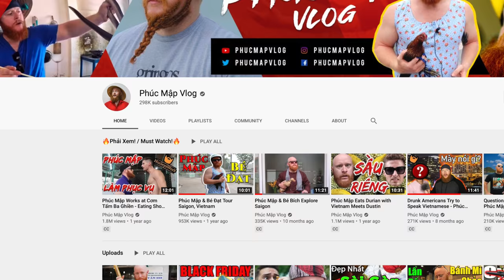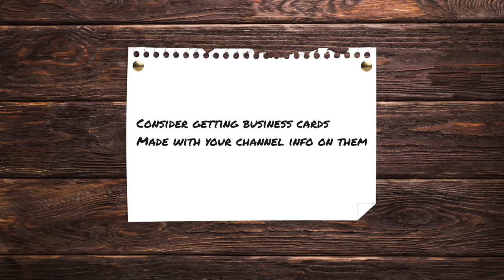Tips for VLOGGING IN PUBLIC | with Phúc Mập Vlog | CREATOR TALK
In this first edition of Creator Talks, successful vlogger Phúc Mập of Phúc Mập Vlog will give some pointers and tips on how to feel more comfortable with vlogging in public. This is something I've struggled with for awhile. Recording myself in public just seems awkward to me. Phúc Mập eased my mind, and hopefully he'll do the same for you. Phúc Mập is someone who doesn't shy away from uncomfortableness. His videos often have him in embarrassing/uncomfortable situations, yet he has been able to disregard negative thinking and external influences and has grown his channel to nearly 300,000 subscribers. Even if vlogging isn't the style of videos you create, I think you'll be interested to hear his story and journey in the country we both live in, Vietnam.

🤙🏼 BECOME A PART OF MY YOUTUBE CHANNEL MEMBERSHIP! 🌴

✏️ MY FAVORITE FCP PLUGINS
For travelers!
Amazing filmic transitions
Awesome music video plugin
Cinematic Lighting Effects
Glitchy cinematic transition pack
Apple-style titles
Must have for YouTubers
How I zoom in and out
Realistic, trackable flares
Best PIP effect
Professional Color Grading Plug In
Remove Video Noise Easily
Most realistic filmic effect
Amazing cinematic titles
Great for adding extra movement
My favorite explainer/tutorial plugin

Artlist (get 2 months free w/this link!)
Creative Asset Library
Great for your YouTube Channel
Cut up your videos with AI
Best FCP Plugins